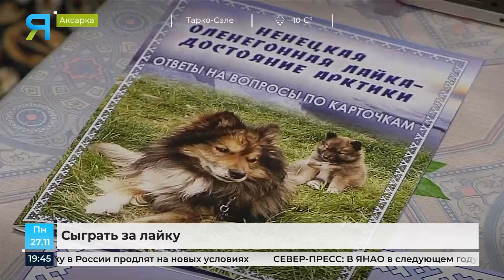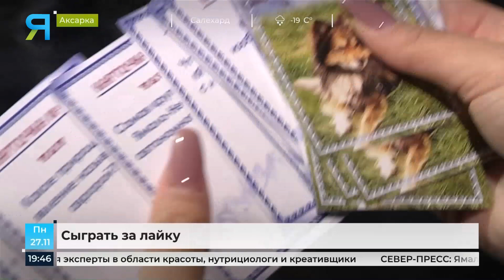На Ямале создали настольную игру про достояние Арктики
В Аксарке представили новую настольную игру про уникальную северную породу собак. Участникам предлагают пройти путь от Салехарда до Приуралья, с каждым шагом знакомясь с историей региона. С игрой и живым прототипом её главной героини познакомилась Алёна Кушекова.